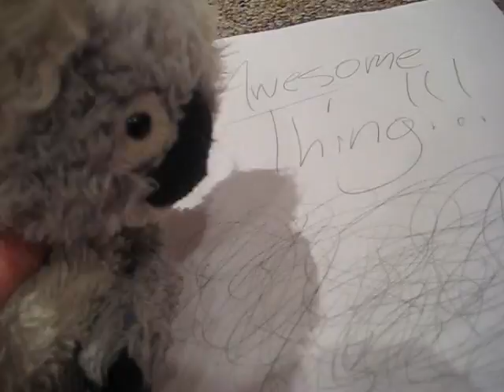The Awesome Thing Commercial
TheSuperdog19 presents a Webkinz commercial for this fantastic product...THE AWESOME THING!
We're not sure what it does yet...